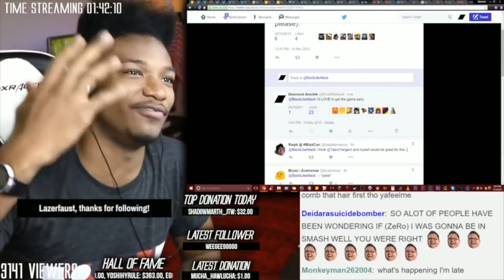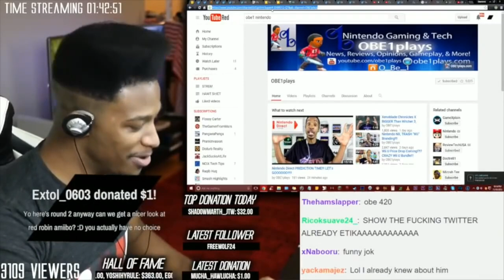Nintendo Direct Announced For This Week!